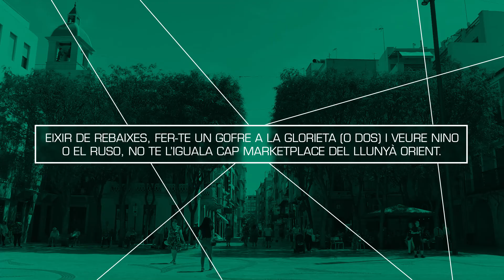Una cuestión espaciotemporal - Sketch 1.3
Sketch de la campaña de rebajas 'Una cuestión espaciotemporal' de la Concejalía de Comercio.